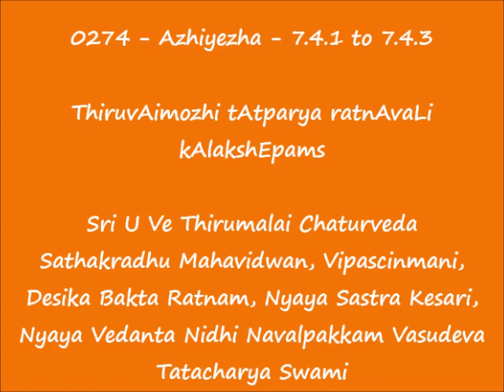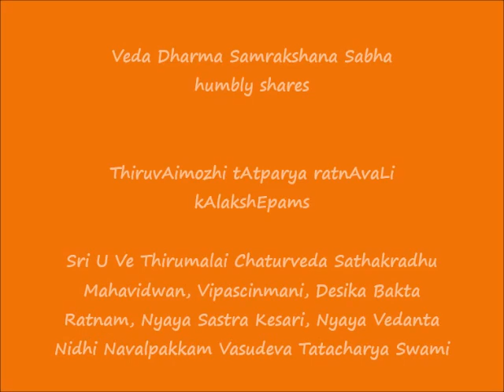0274 = அழியெழ (Azhiyezha) - 7.4.1 to 7.4.3 = ThiruvAimozhi tAtparya ratnAvaLi kAlakshEpams